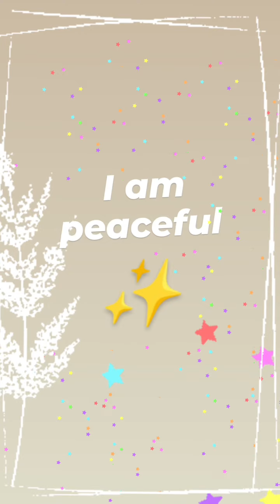[Affirmations] for positivity!🌿☘️🌱🌻